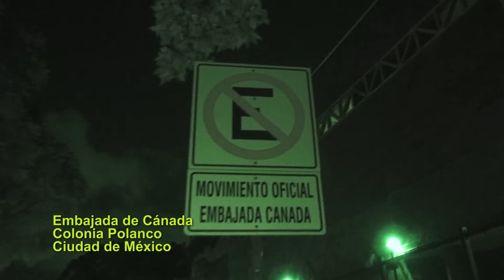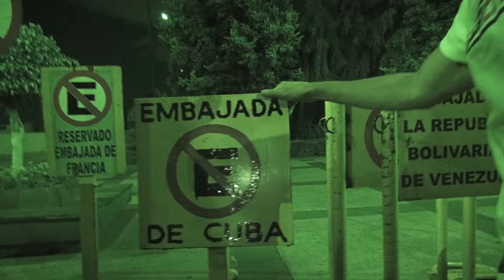Una Noche Con El Poder Antigandalla